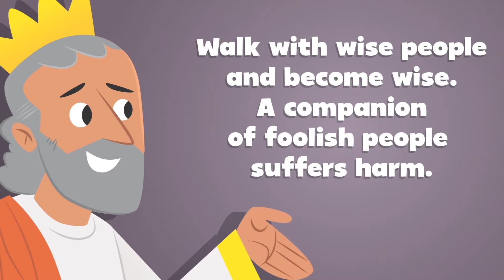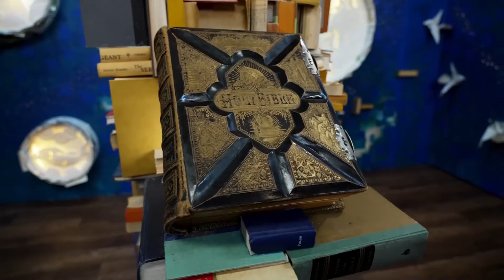August 22, 2021: Elementary Online Experience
for at home resources like
1) the accompanying Parent Guide for this lesson
2) a Parent Cue card to give you ideas for the rest of the week
3) a GodTime devotional for your student